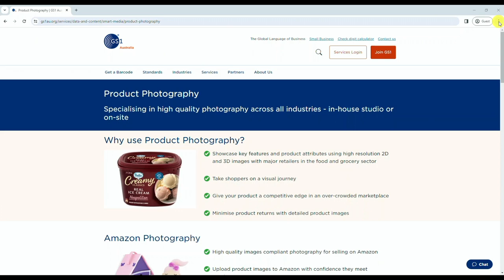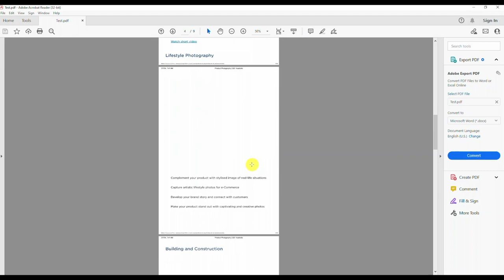Easily and Quickly Capture Large Amounts of Pages into One Convenient Snagit Document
Snagit, a versatile screen-capture and image-editing software developed by TechSmith, is renowned for its simplicity and functionality. While its primary purpose is to capture screenshots and record videos, Snagit also offers powerful printing capabilities. Here's how you can print using Snagit to enhance your workflow and productivity

Capturing web pages and documents using the "Print to Snagit" option is a convenient way to capture content from your web browser or other applications directly into Snagit for further editing or sharing. Here's how you can use the "Print to Snagit" feature:

### How to Capture Web Pages and Documents Using Print to Snagit:

1. **Open the Web Page or Document:**
   - Launch your web browser and navigate to the desired web page, or open the document you want to capture.

2. **Initiate Print:**
   - Once the web page or document is open, access the print option. You can usually find this option by clicking on the browser's menu icon (three dots or lines) and selecting "Print" from the dropdown menu. Alternatively, you can use the keyboard shortcut "Ctrl + P" (Windows) or "Cmd + P" (Mac).

3. **Select Snagit as the Printer:**
   - In the print dialog box, locate the printer selection dropdown menu. Instead of selecting a physical printer, choose "Snagit" from the list of available printers. This will redirect the output to Snagit for capture.

4. **Adjust Print Settings (Optional):**
   - Before capturing, you may want to adjust the print settings to customise the output according to your preferences. These settings may include choosing the paper size, orientation, scaling, or other print options. Make any necessary adjustments based on your requirements.

5. **Preview the Capture (Optional):**
   - Some applications may provide a preview of the print output before sending it to Snagit. Review the preview to ensure that the content appears as intended and make any final adjustments if necessary.

6. **Capture the Content:**
   - Once you're satisfied with the print settings, proceed with the capture by clicking the "Print" or "Capture" button in the print dialog box. This will send the content directly to Snagit for capture.

7. **Edit and Save the Capture:**
   - After capturing the content in Snagit, you can edit it using Snagit's editing tools, such as annotations, callouts, arrows, and more.
   - Once you're done editing, save the capture to your desired location on your computer or share it with others via email, messaging apps, or cloud storage platforms.

8. **Export as PDF:**
    - Once you are happy with your edit can choose export as PDF

### Additional Tips:

- **Browser Compatibility:** The "Print to Snagit" option should work with most web browsers, including Google Chrome, Mozilla Firefox, Microsoft Edge, and Safari. However, some browser extensions or configurations may affect its functionality.
- **Document Applications:** You can also use the "Print to Snagit" option to capture content from document applications such as Microsoft Word, Excel, PowerPoint, Adobe Acrobat, and others.
- **Explore Snagit Features:** Take advantage of Snagit's features, such as scrolling capture, to capture entire web pages or lengthy documents that extend beyond the visible screen area.

By following these steps, you can easily capture web pages and documents using the "Print to Snagit" option, enabling you to efficiently capture and edit content for various purposes.

Video Duration 1:54